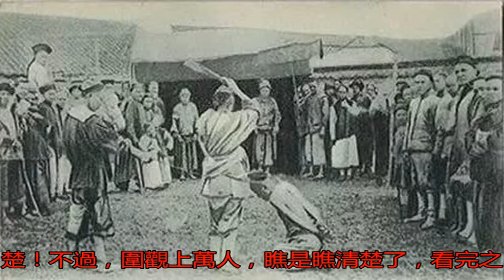譚嗣同被處決時，劊子手專門用鈍刀行刑，砍了30多刀才成功_搜狐歷史_搜狐網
原標題：譚嗣同被處決...